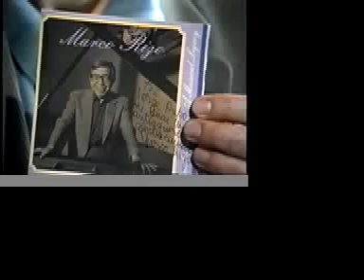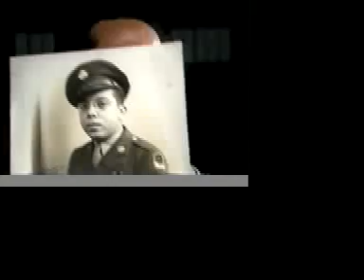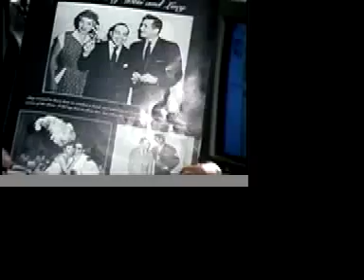Marco Rizo Interview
Jorge Pupo hosts 'Entre Amigos - Among Friends.'
Pupo converses with Maestro Marco Rizo, one of the arrangers and composers of the 'I Love Lucy Theme.'
Rizo clarifies his role in writing the famous tv-show theme and shares memories of Desi Arnaz and Lucille Ball.
They reminisce candidly about Rizo's life and Classical Cuban Music's great pianists; Ernesto Lecuona, Manuel Saumell and Ignacio Cervantes.
'Entre Amigos-Among Friends.'
Written and Produced by Jorge Pupo
and Roland Millman.
Camera: Stella Varveris and Jonathan Skurnik
Sound: Nelson Simone.
Make-up: Liz Margin
Assistant to the Producers: Mariano Ros
Marco Rizo Collection
New York Public Library for the Performing Arts